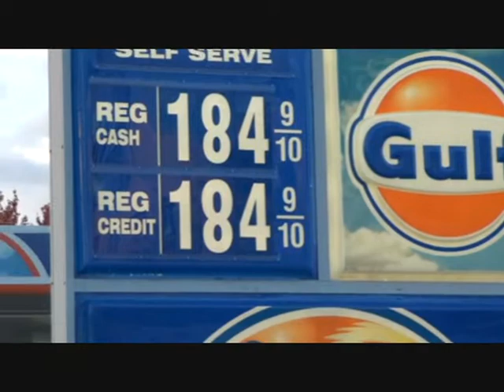**Tim Lenox - A Man For All Seasons** Meriden Gas Sale Oct. 18, 2012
A veteran Tea Party activist and one-man think tank, Tim Lenox is a man for all seasons.